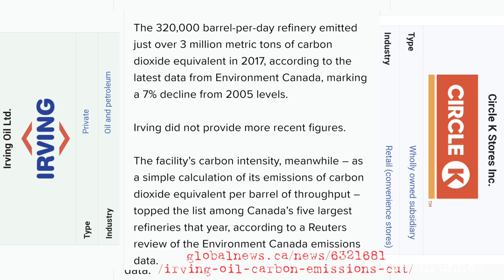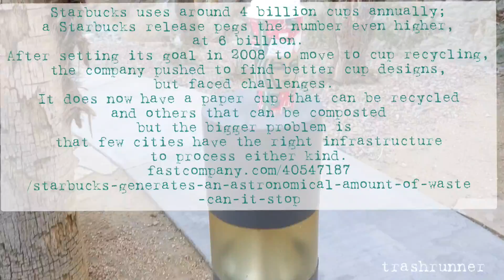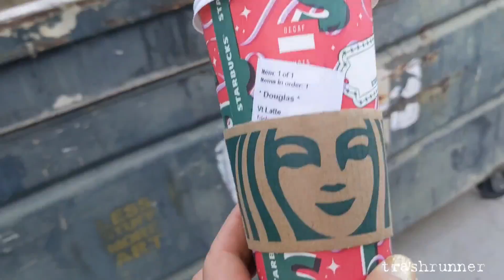Trashrunner episode 1⃣7⃣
Grateful for mother earth so I gotta run to keep her a lil' more clean! 🏃‍♀️ 🌎🏃🏿‍♂️🌍🏃🏽🌏 🚮